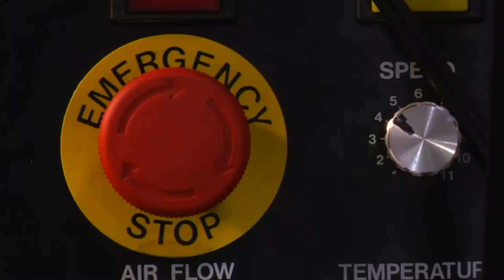Hairspray Infomercial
A project my partner and I made for our high schools musical production of Hairspray the Musical.